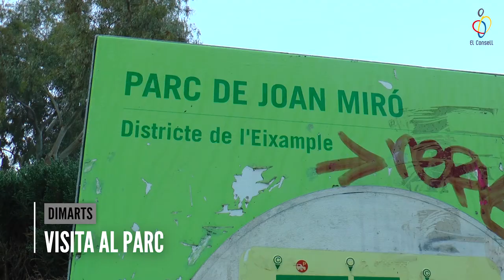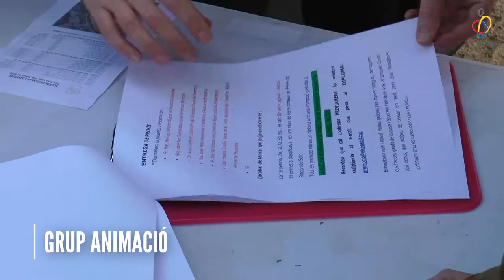Què hi ha darrere un Cros? - Cros de l'Eixample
Noticia vlog 53